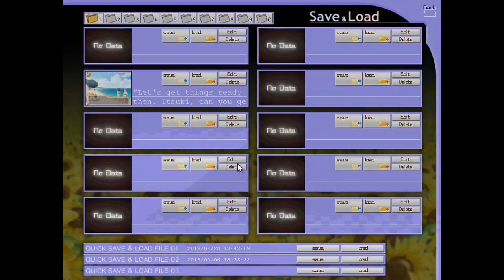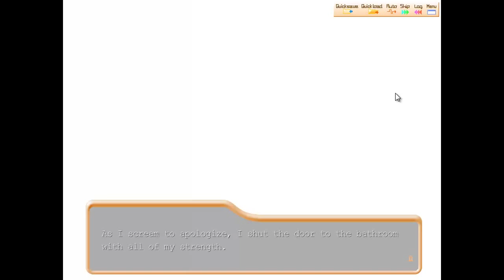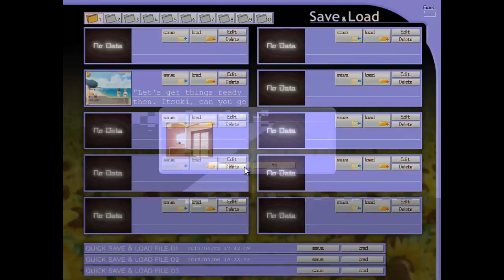Shuffle! - Kaede (Part 15)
FINALLY SOME ACTION!
Leave a rating/comment if you enjoyed!

Shuffle! follows the romantic life of Tsuchimi Rin a Japanese high schooler, who finds himself being sought after by a variety of girls. The world of Shuffle! consists of humans living in harmony with gods and devils. Despite their respective positive and negative connotations, both races are equally kind and good-natured. Your task is to choose a lover from the five girls the game offers.